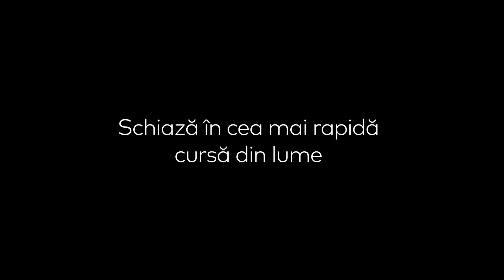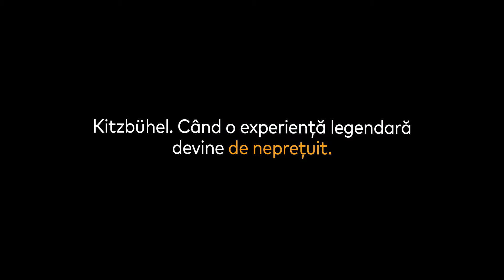Experiență oferită de Mastercard și Mega Image.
Dacă deții un card Mastercard poți oricând să fii surprins. Așa a fost și în cazul Cristinei, fericita câștigătoare a unei excursii la Kitzbühel.